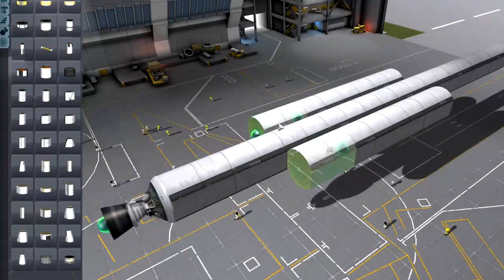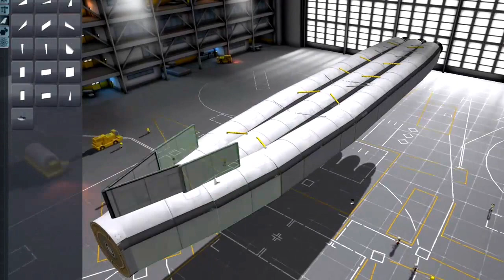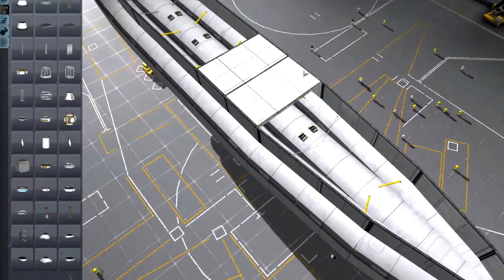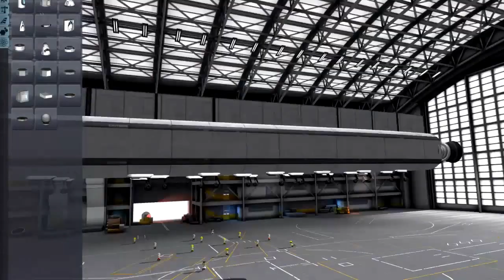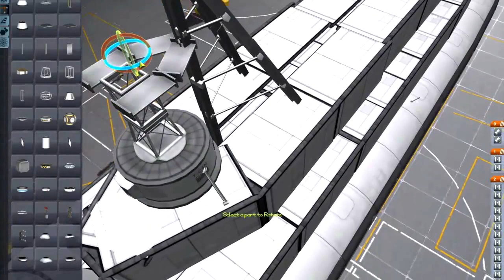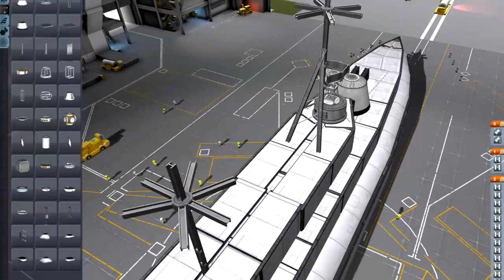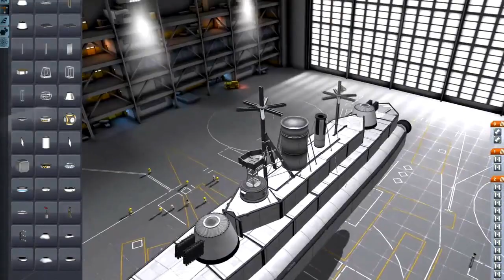TUTO ksp: build a battleship